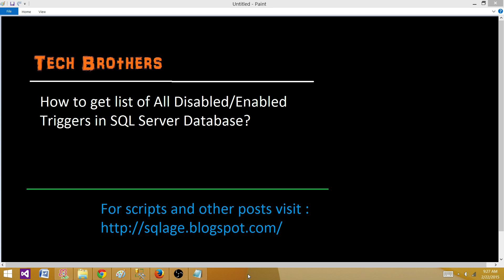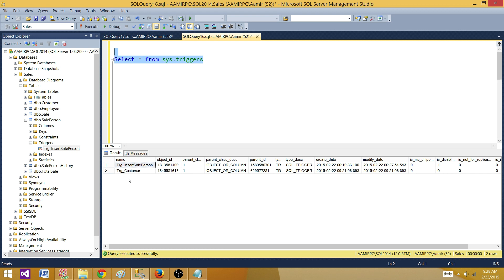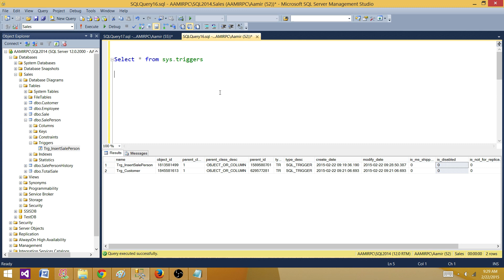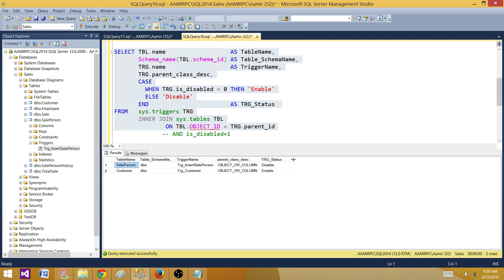Get list of All Disabled/Enabled Triggers in SQL Server Database - SQL Server Tutorial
In this video you will learn how to enable/disable trigger on a table in SQL Server.
The video will also show you how to get the list of enabled/disabled triggers from a Database in SQL Server.